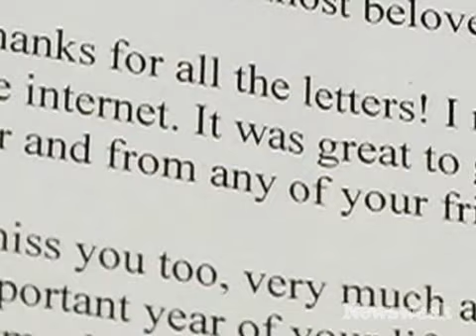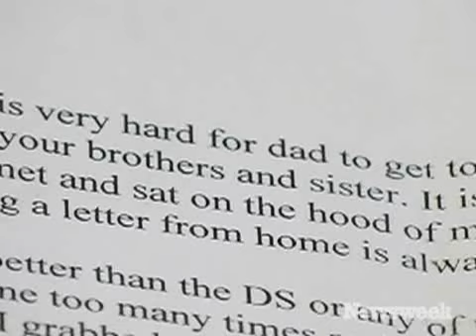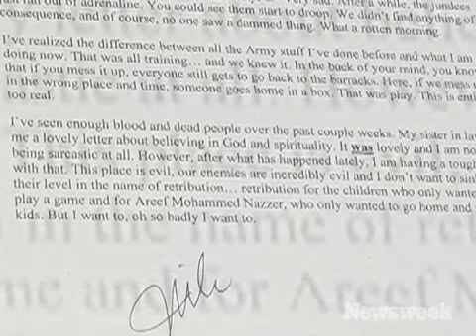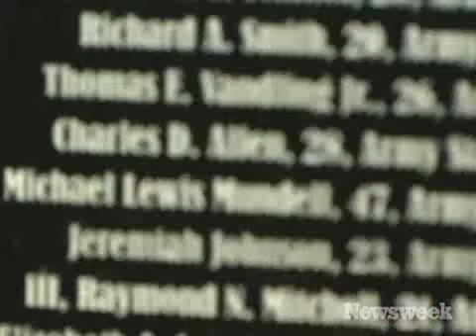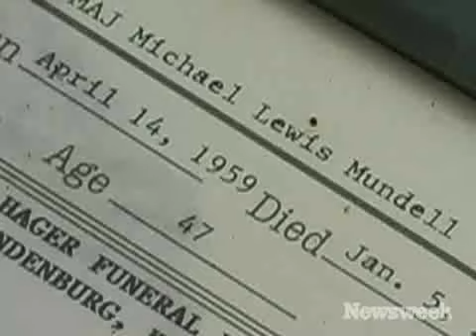Voices of the Fallen: Michael Mundell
March 25, 2007: The wife and children of Army Maj. Michael Mundell remember his moving and colorful letters. (Video: Jon Groat, Jenn Molina)